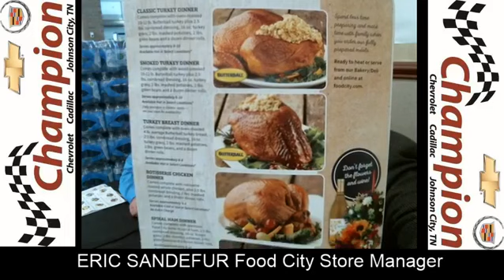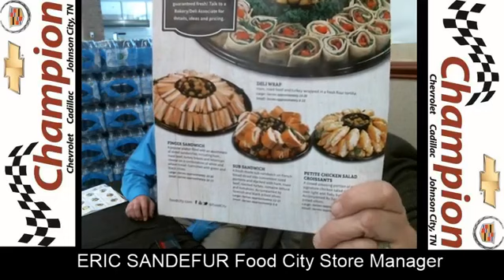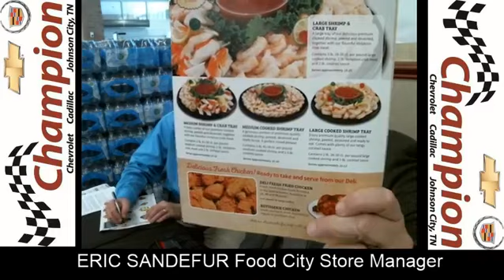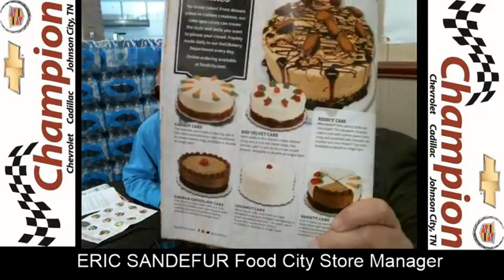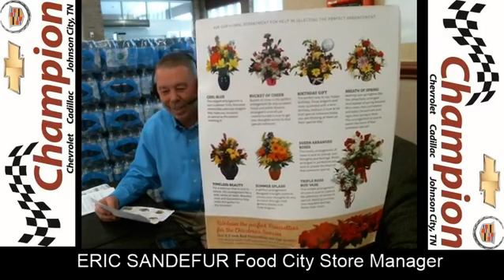The Tom Taylor Sports Show (12/1/17) - At Food City on Virginia Avenue Bristol